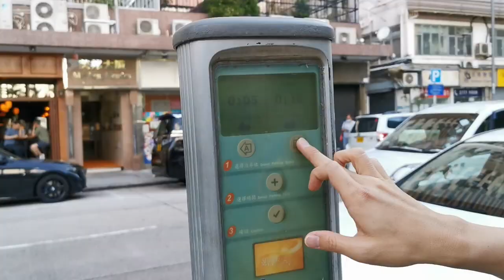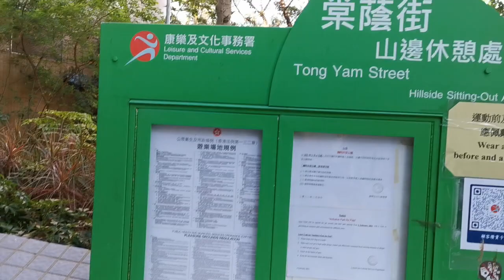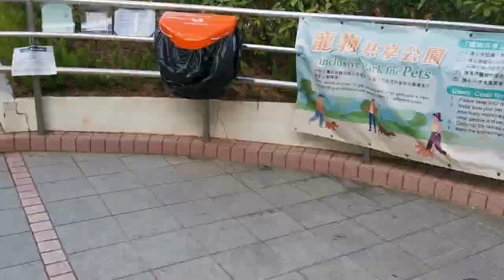「深水埗區」寵物共享公園🐶🐾及二間寵物友善Cafe介紹【小腳掌大世界🐾】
「深水埗區」：棠蔭街山邊休憩處及丹桂路休憩花園

康樂及文化事務署宣布，由2021年2月6日起在全港各區增設超過30個「寵物共享公園」